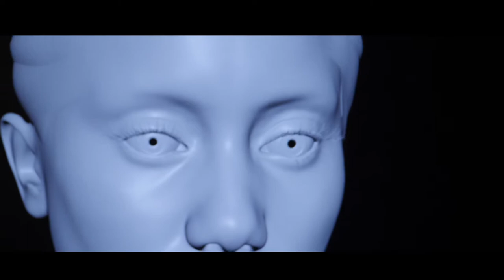Soul Machines, a deep commitment to improving human-machine collaboration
What Makes You Get Up in the Morning? Mark Sagar and Greg Cross talk about why Soul Machines is such an exciting place for them.